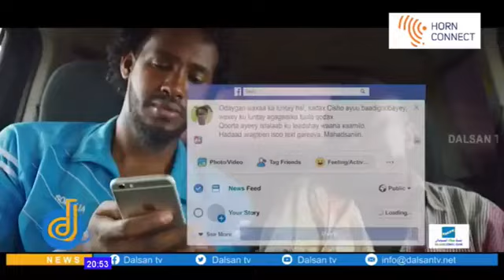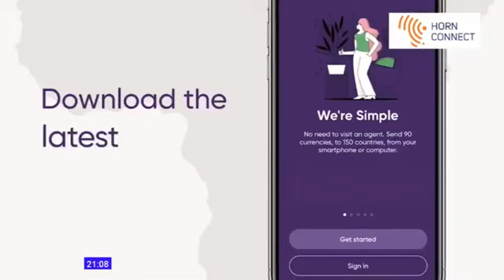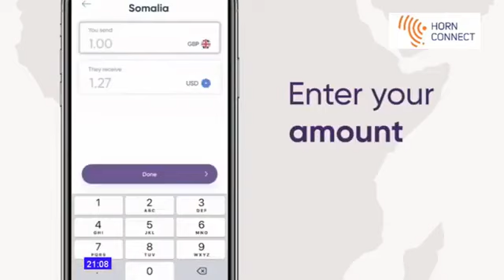DEG DEG Hogaamiyaasha Mucaaradka Dowlada Oo Go,aan Culus Ka Qaatay Doorashada Somalia Xili Farmaajo